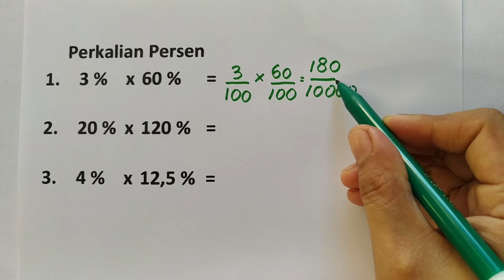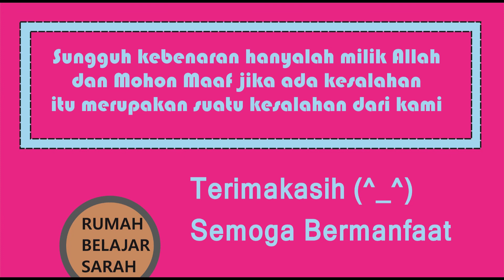Perkalian Persen 4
Judul : Perkalian Persen
Kelas : 5
Kurikulum 2013
Semester

Hai!
Hari ini kita akan belajar tentang:
Perkalian Persen
Semoga Bermanfaat!
Selamat Belajar! (^_^)

Rp.50.000